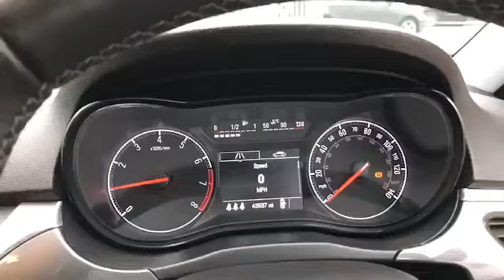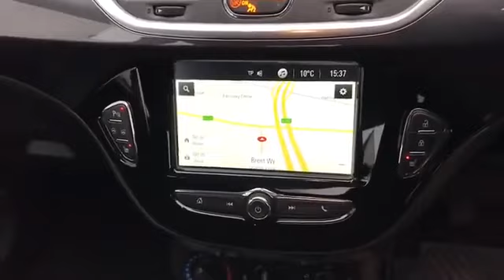WJ King are pleased to offer DW19HZJ at an amazing price